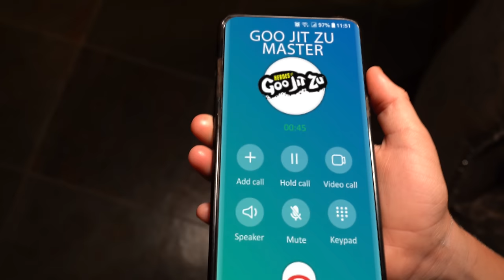RUN! Jack's Secret Mission - Dinosaurs & the Heroes of Goo Jit Zu!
RUN! Jack's Secret Mission with Dinosaurs & the Heroes of Goo Jit Zu!
Kade and Jazzy wake up to find Jack sneaking around their house.  They know he is up to something sneaky, but they don't know what it is exactly.  They eavesdrop to hear that he is talking on his secret phone to the Goo Jit Zu ninja master.  Jack then disappears into a magic portal and finds himself on a secret mission in a far away land with dinosaurs!  Kade and Jazzy must make a choice to follow Jack through the magic portal or to stay home where it is safe.  The kids decide it's best to follow Jack to the land of the dinosaurs and they find him encountering the Heroes of Goo Jit Zoo!  Will Jack, Kade and Jazzy (the kids in the Fun Squad) escape the dinosaurs and make it back home?  Will the magic portal stay open long enough for the kids get home with their toys?  The family at Kids Fun TV loves these fun toys and loves making these fun videos.